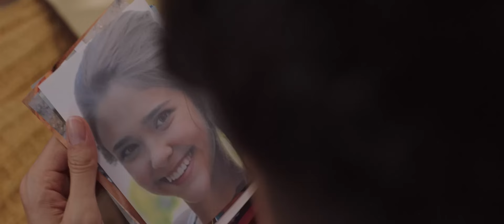Спаркл: История единорога (фильм, 2023) — Русский трейлер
Жанр: фэнтези, приключения, семейный

Аннабель всю свою жизнь прожила на семейной ферме. На шестнадцатом году жизни девочке приходится уехать в сиротский приют, а ферма достается соседу. Но Аннабель не может смириться с тем, что все животные попадут к жадному Бо Гилмеру, и поэтому она и еще двое ребят сбегают, чтобы спасти их. На ферме они обнаруживают новое существо — волшебного единорога — и хотят разузнать тайну животного, но вредная директриса приюта мисс Клорис и Бо преследуют их. Впрочем, отзывчивая социальная работница Натали может навсегда изменить жизнь Аннабель, ведь ее отец Карл жив.